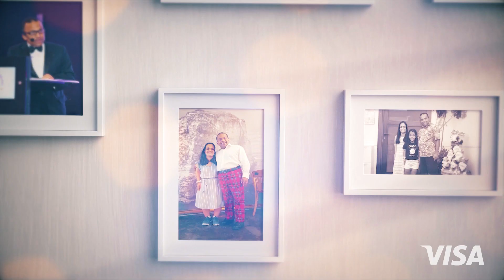Visa presents ‘A Slice of Al Imarat’:Mufaddal and Zahra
On the UAE’s 50th National day, we celebrate the real voices of this great country!
Watch all 5 videos and get inspired as these incredible individuals, from diverse cultures and backgrounds, recount their stories, while paying homage to a nation that has helped make their dreams a reality.